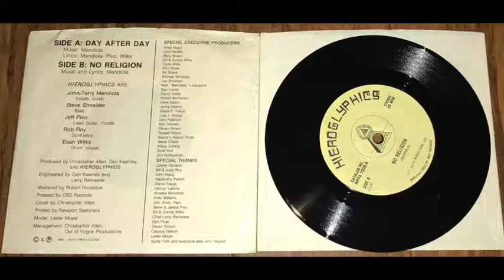Hieroglyphics -No Religion / Day After Day 7" ep Punk 1985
Label:
Not On Label ‎– MPPA 7228
Format:
Vinyl, 7", 45 RPM, Single
Country:
US
Released:
1985
Genre:
Rock
Style:
Punk, New Wave
Tracklist
A Day After Day
B No Religion